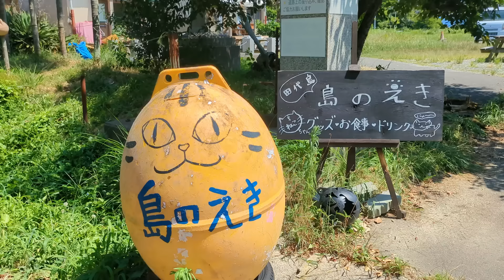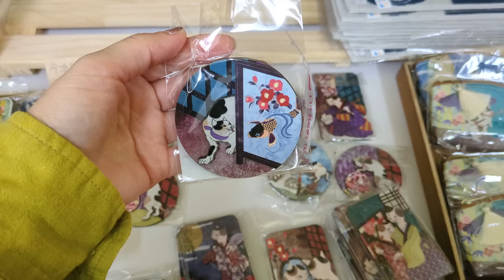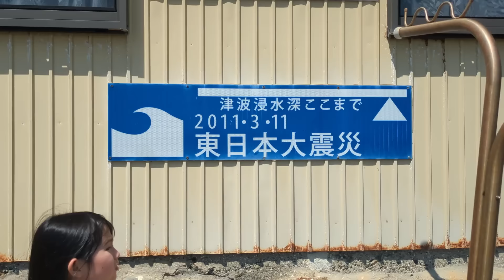visitamos la isla de los gatos!!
video de donde ver zorroz en japon